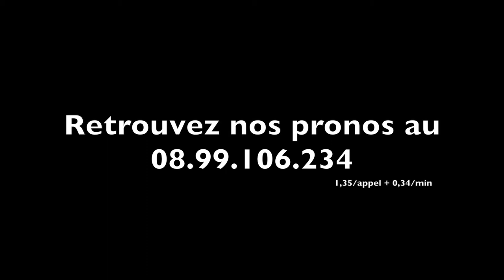Richard JOLY aura deux partants ce lundi à Cabourg. Ses impressions - A2TURF.COM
Richard JOLY a endossé avec une certaine réussite plusieurs casquettes depuis quelques mois. Entraîneur, jockey, driver, propriétaire. Ce lundi à Cabourg, c'est en qualité de cash-jockey qu'il va nous parler de ses chances.